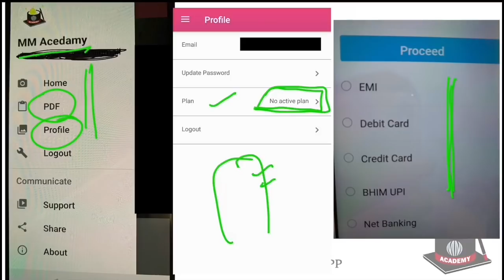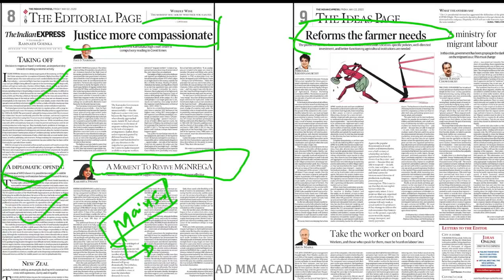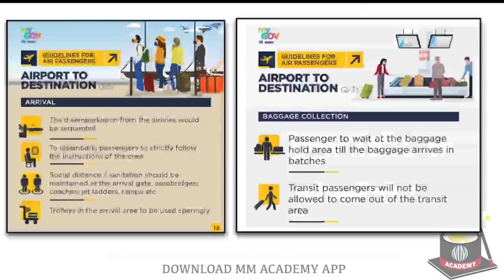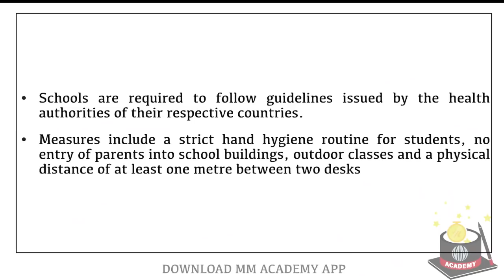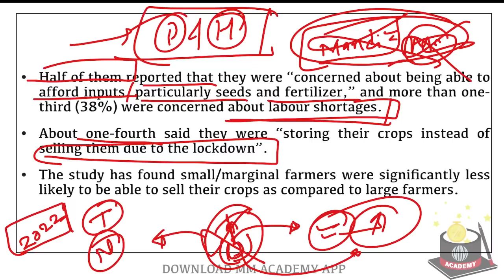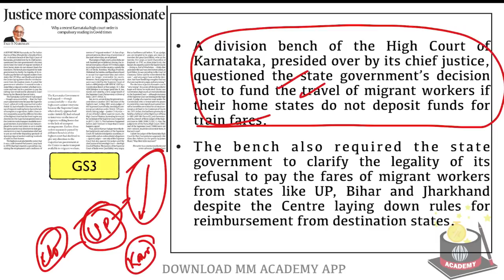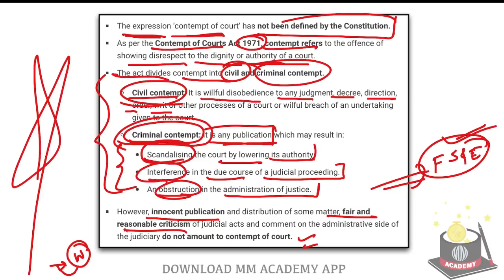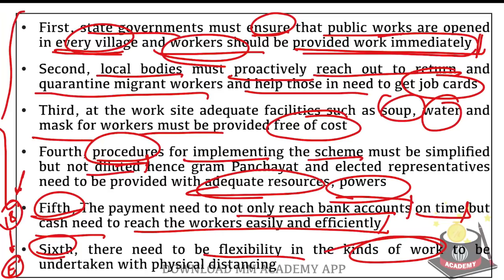22 May 2020- The Indian Express Analysis by MM